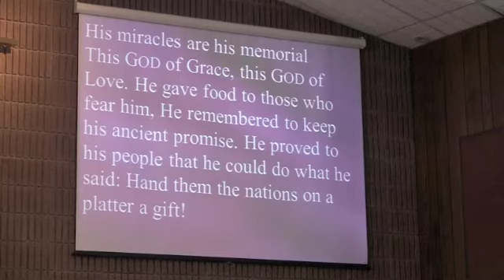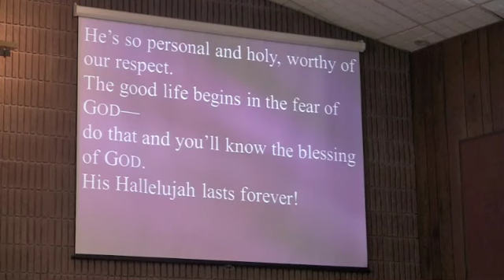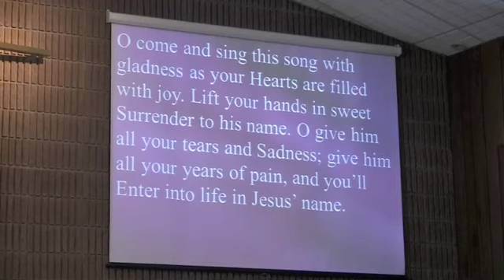Sunday Worship Service Feb 1, 2015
Church worship from the First United Methodist Church of Fulton, New York